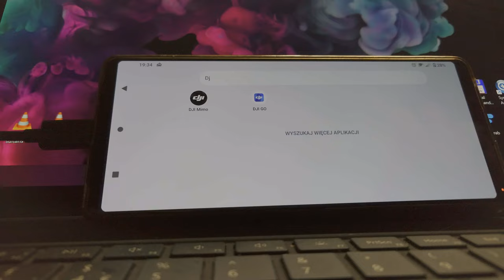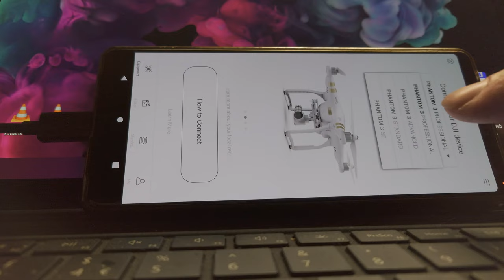dji apk for drones before P4 - how to get it works on new android. Read description for instruction.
Like I show on video, apk from play store not working, just quick flash and nothing else.

after download find it using any file manager (I use total commander), then install it.

Thats all, as showed on video, this version start without any issue. Just to check i go outside and try it with drone. All great. Video: Sunshine... recorded just after this installation.

If I help, consider like and/or maybe subscription ? ;)